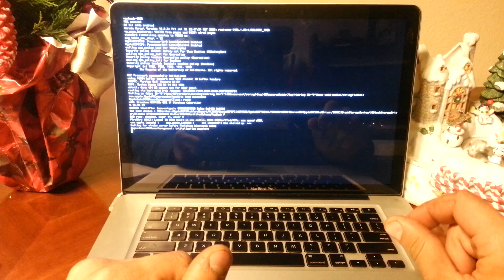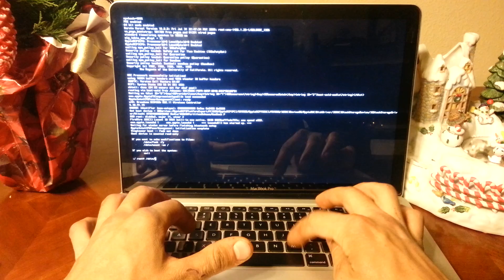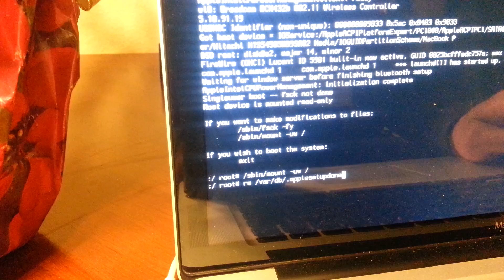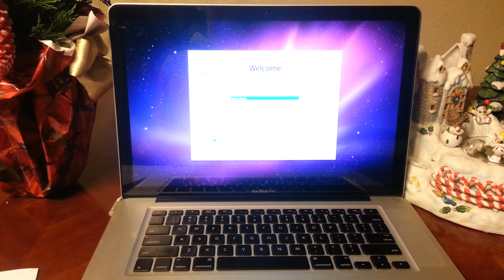How To Reset Admin Password On Mac OSx Easy Factor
The fast way to get rid of password and get a new one make sure to save all your stuff on separate hard drive because It will delet all the stuff on your mac

So Turn your computer ON when you hear s